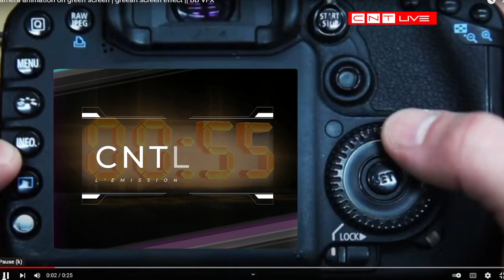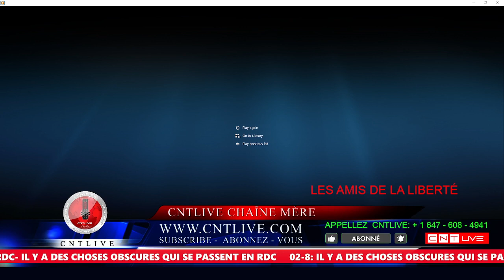ADDIS ABABA-URGENT MESSAGE-LES AMIS DE LA LIBERTÉ - LANCEMENT DE LA CAMPAGNE MONDIALE POUR LE CONGO